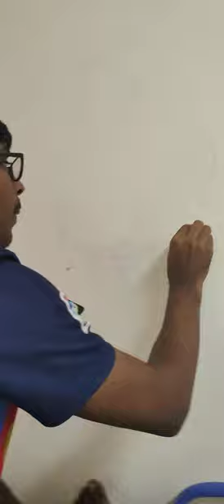HOSTEL VLOG-01 😂 GEC PALAKKAD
@Goverment engineering college palakkad